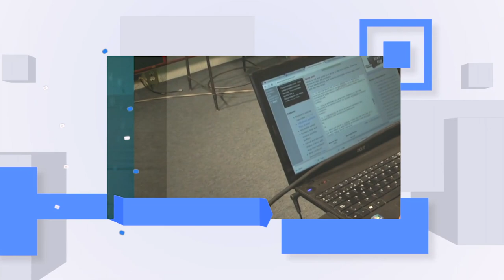XIX ANIVERSARIO TV NICOLAITA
El próximo 11 de junio del año en curso, Tv Nicolaita que tuvo origen en el programa " Los Nicolaitas", cumplirá su aniversario número 29, aquí te mostramos una retrospectiva de este proyecto que ha subsistido gracias al gusto de la comunidad universitaria y sociedad en general por conocer hechos que acontecen a la Universidad Michoacana de San Nicolás de Hidalgo.